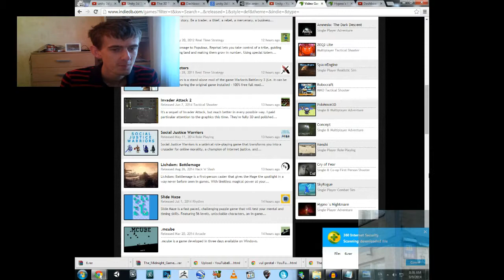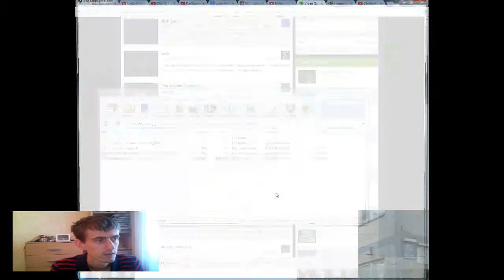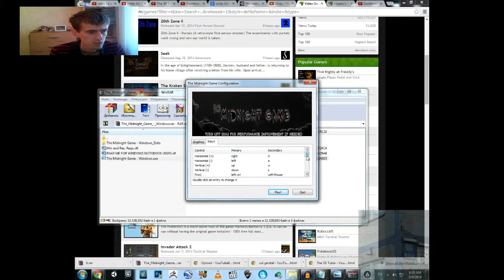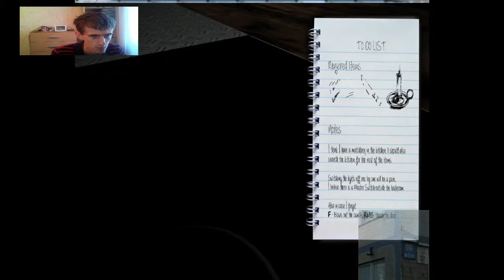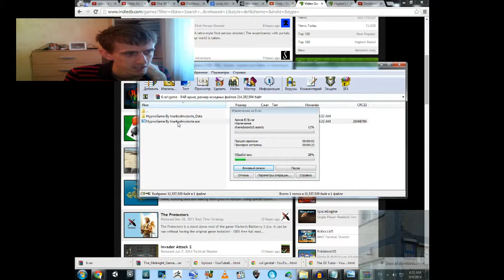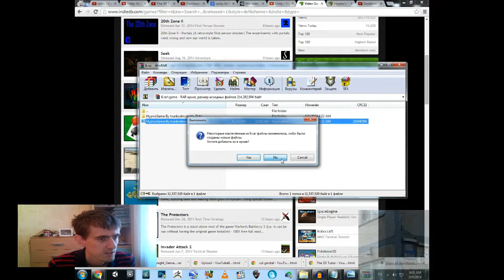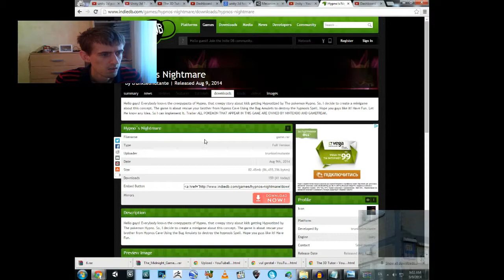Let's Play Midnight Game & Hypno's Nightmare (Vulgerstal's First Try)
In this video I play two indie horror games from IndieDB.com
Links are in the video.

e:Midnight Game & Hypnos's Nightmare